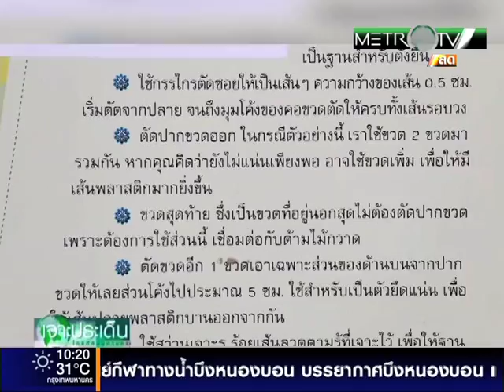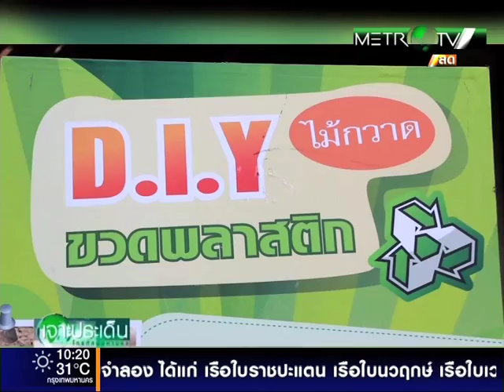รายการเจาะประเด็น 13 กรกฎาคม 2558 ตอน การดูแลสิ่งแวดล้อม เขตบางขุนเทียน part1